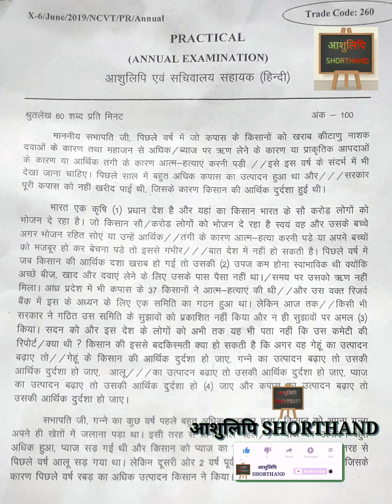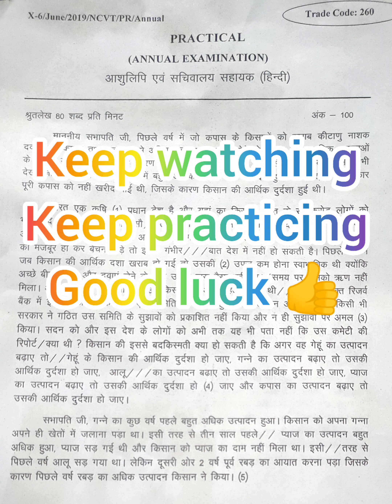PRACTICAL ANNUAL EXAMINATION || आशुलिपि एवं सचिवालय सहायक हिन्दी 80 शब्द प्रति मिनट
link page on Instagram

*Pdf files available only for 99/-
Get a pdf book only Rs.99/-
PDF File Available for 👇
1. GD BIST ENGLISH  BOOK PDF.
2. विशिष्ट आशुलिपि हिन्दी पुस्तक  pdf.
3. ऋषि प्रणाली हिन्दी पुस्तक pdf.
4. ऋषि प्रणाली शब्दकोष pdf.
5. मानक आशुलिपि हिन्दी पुस्तक pdf.
6. मानक आशुलिपि तीव्र-गति अभ्यास डिक्टेशन pdf.
7. Dr. G.D Bist Magazine Speedography Volume lll magazine Dictation pdf.

[आशुलिपि SHORTHAND: A Hindi and English Shorthand
Aashulipi shorthand official